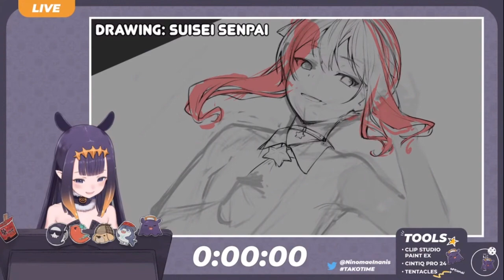"Past Ina why have you done this to me" [Ninomae Ina'nis]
Past Ina is bad